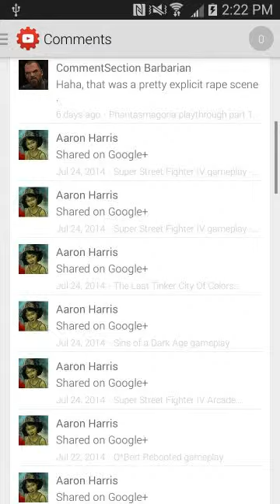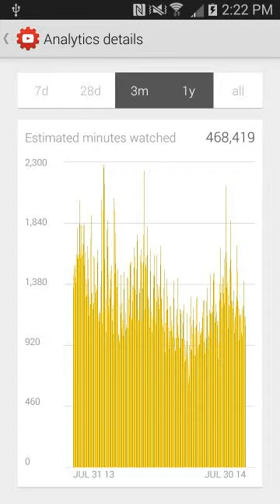YouTube Creator Studio for Android